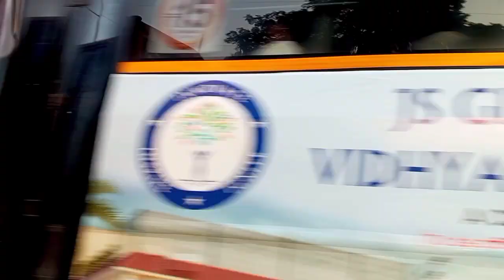Chennai Marina beach 🏖️ ll ଚେନ୍ନାଇ ର ମରୀନା ସମୁଦ୍ର 🏖️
I am chinmaya

welcome come to my New Vlog for Chennai Marina beach 🏖️ I am going today Marina beach.
The beutiful place ❤️
I am rapid booking and going Marina beach 🏖️